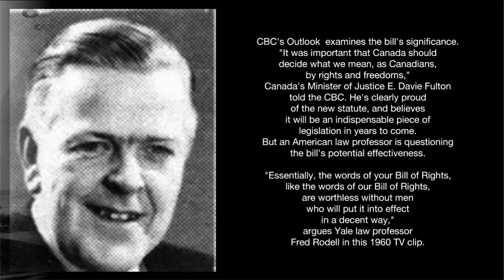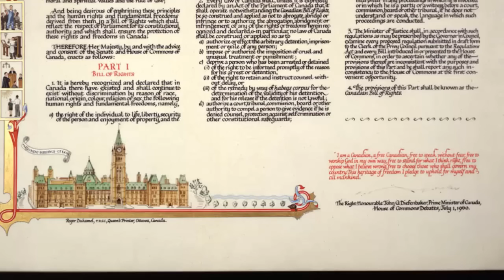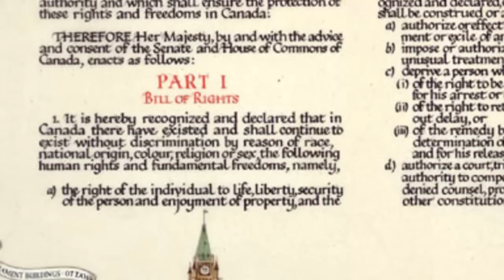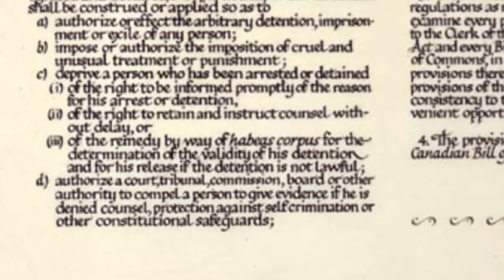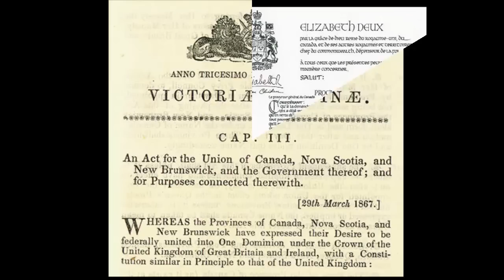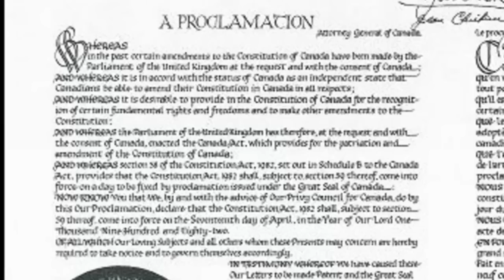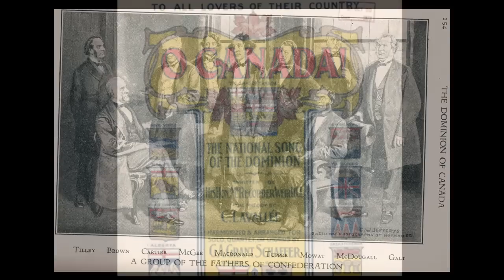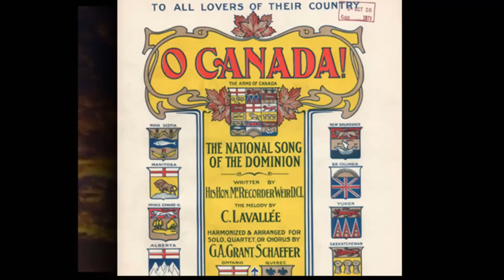Canada Gets Its Own Bill Of Rights Aug 10, 1960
An Audio Recording Of The 1960 CBC Interview of Canada's Minister of Justice E. Davie Fulton and Yale Law Prof, Fred Rodell discussing the significance of the Canadian Bill of Rights and the American Bill of Rights, their purpose and their flaws.

"It was important that Canada should decide what we mean, as Canadians, by rights and freedoms." Canada's Minister of Justice E. Davie Fulton

All 3 of them make some very valid points that should be understood by all Canadian and American citizens.